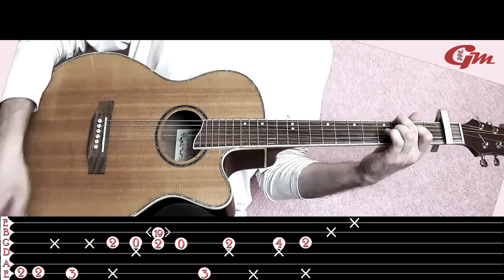Conny Berghäll - Revolution Lesson 20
Для тех кто хоть как-то хотел материально помочь моему творчеству
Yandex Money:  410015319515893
Прямая ссылка на перевод денег:

Номер банковской карты mastercard 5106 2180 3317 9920
Большая просьба пишите мне те кто скинул деньги в комментариях под любым видео или в личку
Гитарный строй на композицию Revolution Standard tuning (EADGBe) and capo 1
За декабрь на помощь каналу:
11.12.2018 - Vitaliy Khan -1070 рублей
                          Всем привет и хорошего обучения!
По Вашим многочисленным просьбам. Запускаю разбор композиции Tobias Rauscher Colors. Стоимость разбора 5000 руб. Это всего примерно 15 уроков и каждый урок стоимостью  чуть больше 300 руб, в то время как на создание одного урока уходит как минимум 2 рабочих дня если средней сложности. Ссылку вы сможете найти на яндекс кошелек и банковскую карту в конце описания. Те кто вложил деньги в разбор не забудьте отписаться.
Conny Berghall композиция Revolution - Сбор завершен.
Благодарность тем кто скинул:

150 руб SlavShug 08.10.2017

2000 руб Ильмир Хабибуллин 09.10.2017

200 руб Сергей Абасов 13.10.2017

980 руб Максим Муслимов 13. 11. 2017

200 руб Максим Жмурко 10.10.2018

1000 руб Никита Иванков 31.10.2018

500 руб Никита Иванков 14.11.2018
Tobias Rauscher композиция Colors 5000 рублей.
Скинуло:
300 руб - Eugene T
600 руб - Антон Ковальков
1000 руб - аноним
300 руб - Dusty Northfields
900 руб - Антон Ковальков
Осталось 1900 рублей